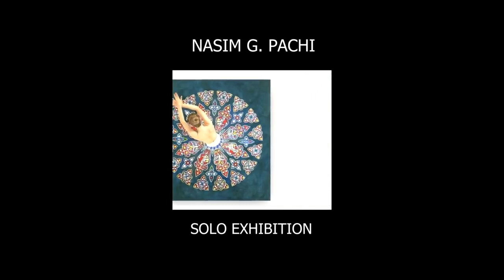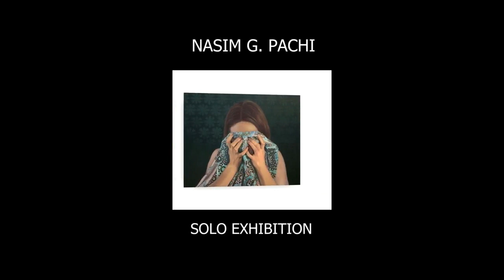'Beyond the Visible' with Nasim Pachi at i.e Art Projects Online Art Foundation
Beyond the Visible Artist Talk with Nasim Pachi.